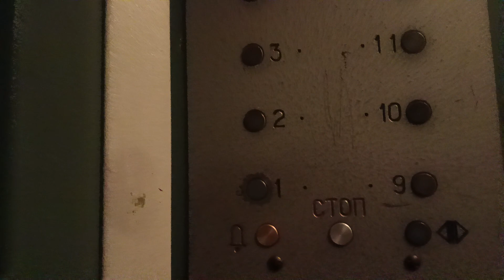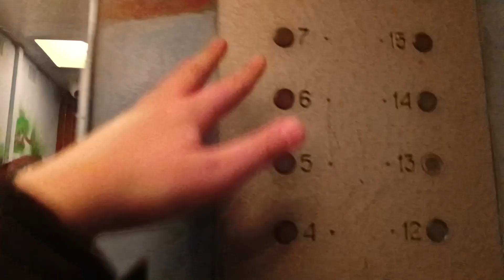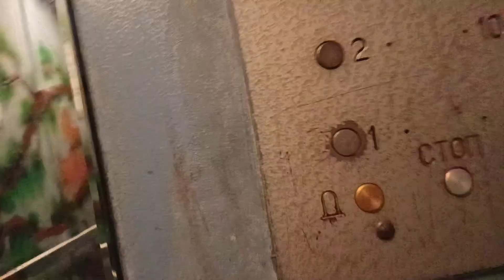2 лифта щлз 2000х